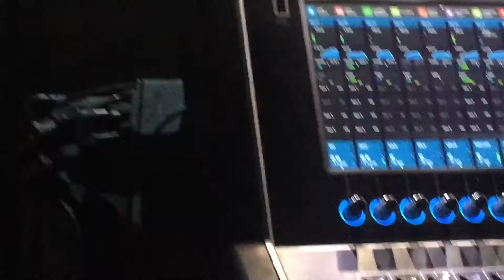La Fievre Looka en la Feria de Múzquiz Coahuila Por la madrugada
Inauguración de la feria de las flores en Muzquis Coahuila

Dale 👍🏻
Te lo agradeceremos mucho !! 😉😋